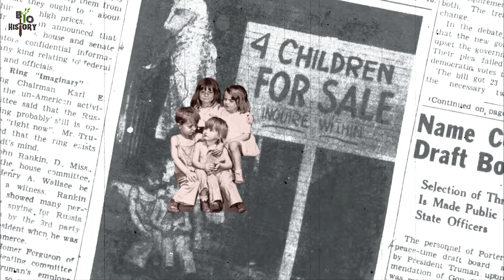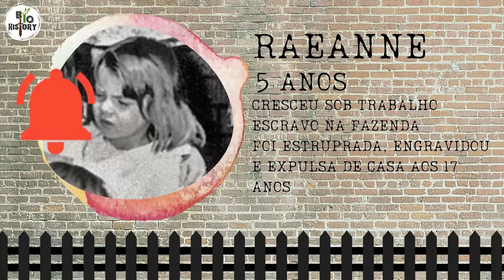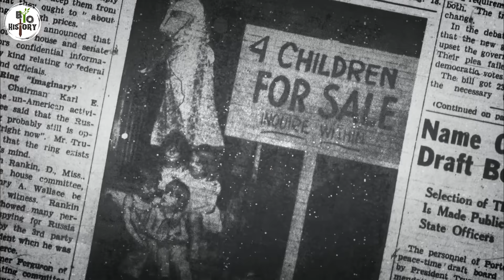💵 CHOCANTE! Ela “vendeu” os filhos para desconhecidos. CADÊ ELES?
✅Siga nosso Instagram: @diariobiohistory 🔗 Hoje você vai conhecer detalhes da triste história por trás da foto de quatro crianças que foram vendidas na década de 40, nos Estados Unidos.
Por causa da guerra, a América na década de 1940 era um lugar tumultuado para se viver.
Durante a guerra, alimentos e suprimentos foram racionados e, era realmente difícil alimentar uma família.
Uma foto de crianças à venda, tirada em agosto de 1948, mostra perfeitamente a experiência de quem ainda estava sem rumo depois da guerra.
A ideia de qualquer mãe vendendo seus filhos, com uma placa afixada no jardim da frente, parece absurda para os padrões de hoje.
Mas essa imagem de 1948 de crianças à venda não é nenhuma piada, e as crianças, de fato, acabaram sendo vendidas a estranhos.
Mais triste ainda, as crianças à venda tiveram que passar por mais dificuldades em suas novas casas.
A mãe deles estava grávida quando essa foto foi tirada e, mais tarde, também vendeu o bebê que estava na barriga.